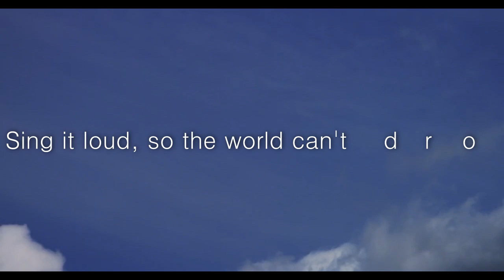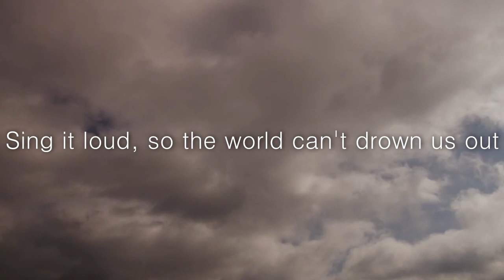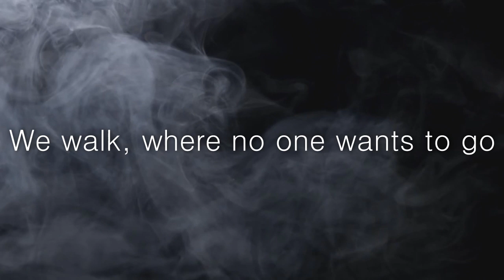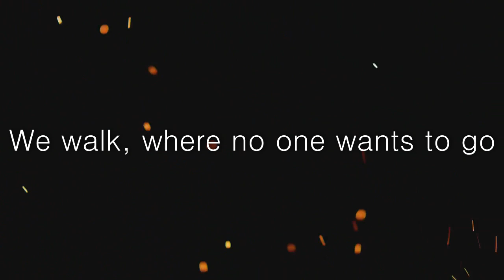Thousand Foot Krutch - "Untraveled Road" Lyric Video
Lyric video for the song "Untraveled Road" off the album "OXYGEN: INHALE" by Thousand Foot Krutch.